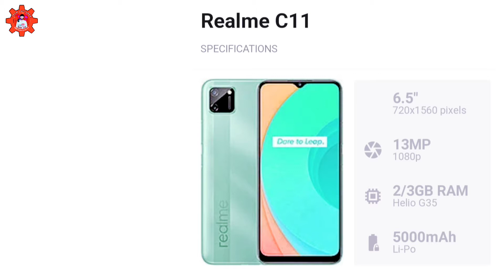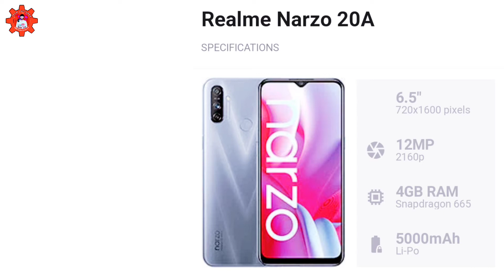Best realme phone under 20000 in pakistan | best realme phone 2021 under 20000 | best realme mobile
Hey ! Iam Engr Ali Raza Owner of Tech Lecturer

Best realme phone under 20000 in pakistan | best realme phone 2021 under 20000

Best realme phone under 20000 in pakistan

best realme smartphone under 20000

best realme phone 2021 under 20000

realme best gaming phone under 20000 in pakistan

best realme camera phone under 20000

realme 5g best camera phone under 20000

best realme phone under 30000 in

best realme phone under 20000 for pubg

best realme mobile under 30000 in pakistan

best realme phone 2021 under 25000 in pakistan

top 5 realme phones under 20000 tamil

best realme mobile for pubg

Which Realme phone is best in 2021?

Which Realme phone should I buy under 20000?

Which Realme phone is best in Pakistan?

Which phone is better in Realme?

Realme 5i price in Pakistan

Realme 15,000 To 20,000 Price in Pakistan

Realme Phones Under 25000 in Pakistan

Realme Mobile Price in Pakistan

Redmi mobile under 20000 in Pakistan

Realme 6i price in Pakistan

realme 20,000 to 25,000 price in pakistan

Whatmobile

Realme 3 price in Pakistan

Realme 15000 to 25000

Realme under 20000 mobile in pk

Which mobile is best under 25000 in Pakistan?

Which Realme phone is best under 25000?

Which mobile is best in range of 20000 to 25000 in Pakistan?

Best mobiles under 25,000 in Pakistan

Realme Narzo 30A price in Pakistan

Which Realme phone is best for gaming?

Which phone is best for PUBG 2021?

Is Realme 7 good for PUBG?

Which Realme phone is best for PUBG Under 10000?

Which Snapdragon processor is best for PUBG?

Which phone camera is best in the world?

Best phone for PUBG in Pakistan

Best mobile for PUBG in Pakistan under 30000

Best Realme phone 2020

Top Mobiles of Realme

Best mobile for PUBG under 20000 in Pakistan

Best Realme phone 2021 Philippines

Realme best camera phone 2021

Realme best camera phone 2020

Best Realme phone 2021

Best Realme phone 2020 Philippines

Which mobile is best for PUBG under 20000 in Pakistan?

Which mobile is best for PUBG Under 20000?

Who is best mobile for PUBG in Pakistan?

Which mobile is best for PUBG under 25000 in Pakistan?

best mobile for pubg in pakistan under 25,000

best mobile phones in the range of 20000 to 25,000 in pakistan

Best mobile for PUBG under 30000 in Pakistan

Best mobile for PUBG in Pakistan under 15000